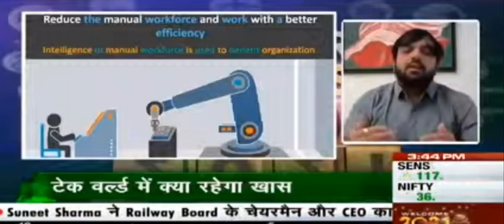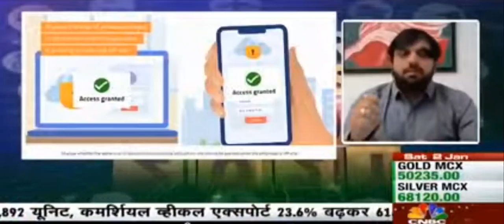trend of 2021 in technology with me